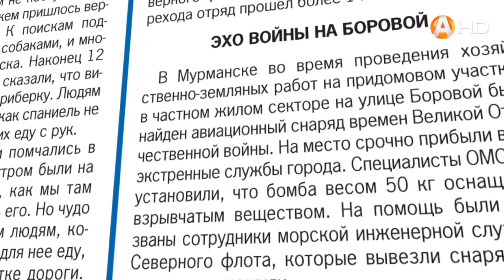Как долго могут прожить в доме тигр, цыпленок или леопард, сделанные из обычных цветов